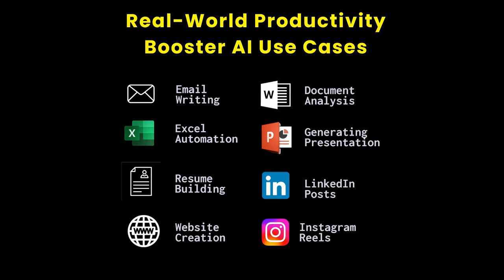🚀 Live 1-Day AI Workshop – Boost Your Productivity with AI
Join Xed Learn’s exclusive 1-Day AI Workshop on 20th Sept (10am–6pm) and master the art of using AI tools to create emails, resumes, PPTs, LinkedIn posts, websites, and more! 💡
✅ Hands-on learning with IIT Delhi trainer
✅ Certificate included
✅ Limited seats – Register now for just ₹1000